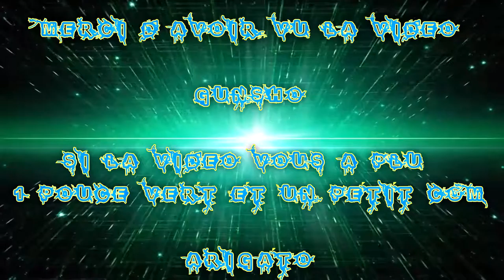(FR) Partie De League Of Legends en Ranked de 2016 Ep 18 Xerath Battlecast Ap Mid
Voilà la suite de mes Lost , avant je supprimé mes Ranked lost et je me suis dit, allé et si je en sortais ;) pour dire que je ne gagne pas a tout les coups ;P !

Je joue Xerath ! Et dessolé des Injure :P Is League Of Legends !

Donc voilà ma première gardé j’espère que ça va vous plaire :) !

Si vous aimé like en pouce vert et commenté sa me feras plaisir ;) !

Enjoy !! Gunsho !!  :)